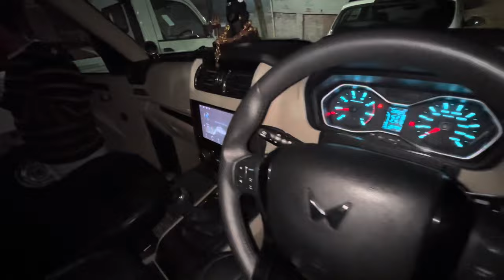Buying Gold earrings for Mummy she got emotional ❤️ | Ankur Malik